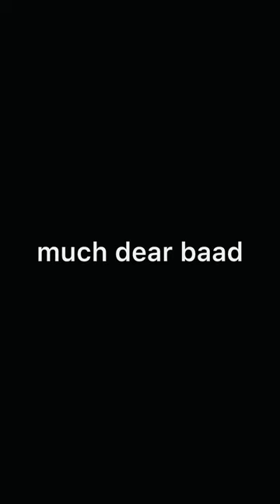Aaj Kal ke Musalman Roza Rakkar ￼￼￼￼Cuglie kar ta😭😭islamic